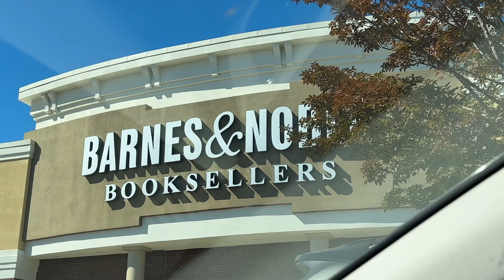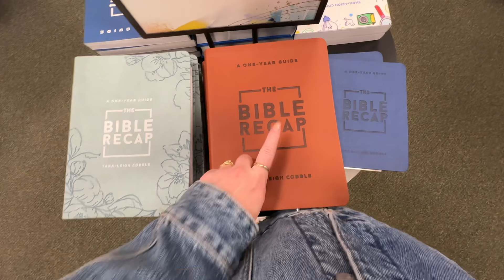FALL DAY IN MY LIFE: wfh vlog, fall fashion haul, YouTube editing, shopping, Halara Flex Denim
Links to items in the Halara haul:
Halara Flex™ High Waisted Body Sculpt Waist-Slimming Side Pocket Wide Leg Micro Waffle Work Pants
Color：Satellite
Size：M(regular)

Halara Flex™ High Waisted Multiple Pockets Wide Leg Washed Stretchy Knit Casual Jeans
Color：Black Iron Gray Denim
Size：M(regular)

Softlyzero™ Plush High Waisted Drawstring Side Pocket Plain Full Length Joggers
Color：Black
Size：M(regular)

Mid Rise Elastic Waistband Side Pocket Ruched Split Hem Corduroy Casual Wide Leg Pants
Color：Black
Size：M(regular)

High Waisted Invisible Zipper 2-in-1 A Line Mini Corduroy Casual Skirt
Color：Icy Bamboo Green
Size：M(regular)

Color：Ballad Blue
Size：S(Long)

Halara Flex™ Mid Rise Multiple Pockets Straight Leg Stretchy Knit Casual Cargo Jeans
Color：Denim Cyan Blue
Size：M(petite)

Hi friends!!! In today's video I'm taking you along for a productive day in my life. I spent the morning editing at a cozy cafe and had a delicious fall drink, did some shopping/browsing, show you a try on haul for fall clothes, and do more work! As someone who works from home as a freelancer, it's always so fun to take you guys along with me :) Please let me know what you think if you have an Oura ring in the comments! I hope you enjoy!

COMMENT THE " ☕☕☕" EMOJI IF YOU SEE THIS!

Kennedy

Links:
Amazon Storefront
Camera I use

Timestamps
0:00 intro
1:08 what's in my bag to work at a cafe
1:47 fit check/on the way
2:15 cafe to do some editing!
4:10 being brave
4:44 chatting
5:30 Oura ring thoughts!
6:51 browsing Barnes & Noble
7:37 Halara Flex Denim Haul
11:50 finishing the day with more work

Biz Instagram: @sociallykennedy

This video is about productive vlog, productive day in my life, realistic day in my life, spend the day with me, that girl routine, that girl vlog, realistic day in my life, try on haul, fall clothing haul, editing at a cafe, wfh vlog, wfh routine, shopping, bookstore browsing, book vlog, fall fashion, Oura ring thoughts, YouTube day in the life, fall vlog, spend the day with me, fall day in my life